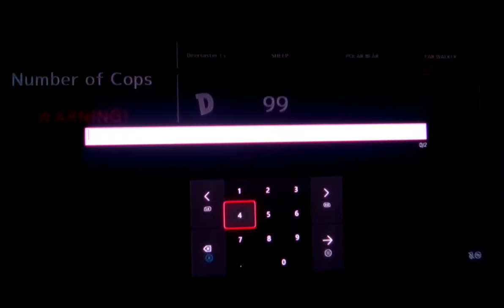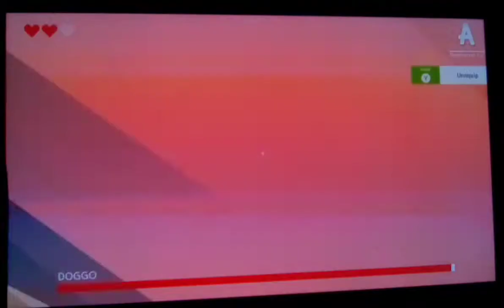Deeeer Simulator: Fighting all Enemies